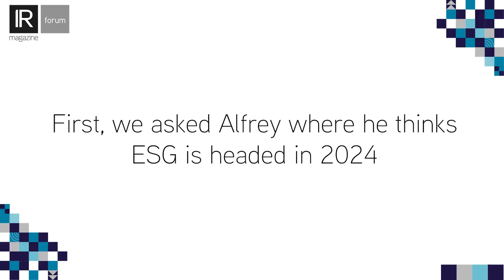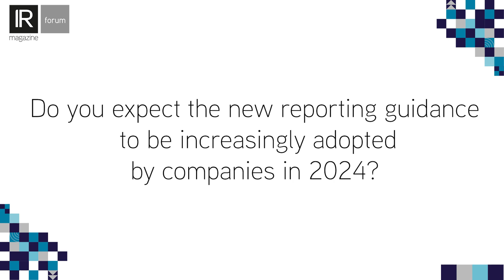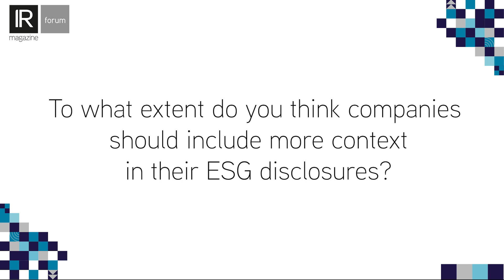Clifford Chance’s David Alfrey onTNFD adoption, rising anti-ESG sentiment and contextual disclosures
David Alfrey, lawyer at Clifford Chance, was one of the speakers at the latest IR Magazine ESG Integration Forum – Autumn.

His panel session reflected on the key ESG takeaways of 2023, including supply-chain challenges, increased shareholder scrutiny and the impact of new reporting frameworks. It also cast an eye over what 2024 has in store in terms of ESG trends and what companies should prepare for.

After the session, IR Magazine sat down for a one-to-one chat with Alfrey to get an overview of which part of the ESG acronym businesses of all sizes should be putting their efforts into in the new year.

‘I think climate change has been done and most people are relatively comfortable with what they’re doing on [it],’ Alfrey noted. ‘[In 2024] where the real pressure points will be and where the emphasis will likely be required is on understanding social issues and biodiversity issues.’

Anti-ESG predictions
Alfrey also offered his views on the future of the anti-ESG sentiment, noting that while the backlash has been predominant in the US and perhaps not as strong in Europe, it’s finding its way into continental European countries and the UK.

He said the fundamental question the investment community should ask is: does this mean we are going to see less ESG?